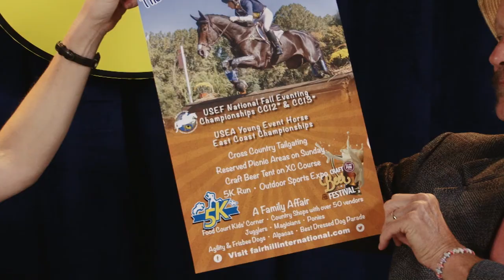Cecil TV | Dutta Corp Fair Hill International on 30@6 | October 9, 2017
Dutta Corp, Fair Hill, Carla Geiersbach